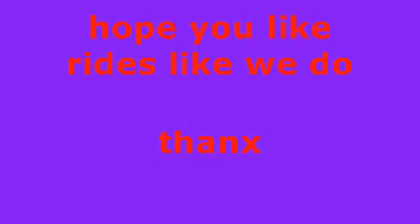FUN FAIR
ITS THE FUN FAIR IN PORTISHEAD